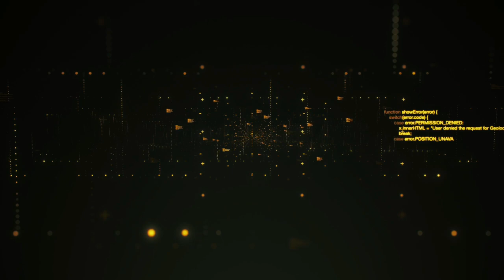ការស្តាប់សំឡេងដែលទាក់ទាញភាពជោគជ័យ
សូមអរគុណសម្រាប់ការទស្សនា Meditation Time ។
នៅក្នុងឆាណែលនេះ យើងជួយអ្នកឱ្យជាសះស្បើយពីសន្លប់របស់អ្នក សរសេរវាឡើងវិញ និងធ្វើឱ្យសុបិនរបស់អ្នកក្លាយជាការពិតកាន់តែលឿន។

ខួរក្បាលរបស់យើងទទួលបានព័ត៌មាន 1.1 លានបំណែកក្នុងមួយវិនាទី។
ក្នុងចំណោមពួកគេ មានតែ 0.005% នៃព័ត៌មានត្រូវបានទទួលដោយមនសិការ។
ហើយ​មាន​តែ​មួយ​លាន​នៃ​ព័ត៌មាន​ដែល​ភ្នែក​យើង​មើល​ឃើញ ត្រចៀក​យើង​ឮ ហើយ​អារម្មណ៍​ផ្សេង​ទៀត​របស់​យើង​បង្ហាញ​ឱ្យ​ឃើញ​ដោយ​ដឹង​ខ្លួន។
នៅសល់ទាំងអស់គឺសន្លប់។

ដូច្នេះនៅលើប៉ុស្តិ៍ វាពិតជាល្អណាស់ ប្រសិនបើយើងអាចផ្តល់ការព្យាបាល និងការបញ្ជាក់ដល់អ្នកនៅពេលអ្នកកំពុងគេង ឬធ្វើការ។

យើង​នឹង​បន្ត​ធ្វើ​បច្ចុប្បន្នភាព​បន្ថែម​ទៀត ដូច្នេះ​ប្រសិន​បើ​អ្នក​មាន​យោបល់​ថា​អ្នក​ចង់​ធ្វើ​បែប​នេះ វា​ជា​កិត្តិយស​ប្រសិន​បើ​អ្នក​អាច​ចែករំលែក​មតិ​របស់​អ្នក​នៅ​ក្នុង​ផ្នែក comment។

ហើយជាចុងក្រោយ សូមអរគុណចំពោះប៊ូតុងចូលចិត្ត និងការចុះឈ្មោះឆានែល។

ខ្ញុំសូមជូនពរឱ្យអ្នកនូវពេលវេលាដ៏អស្ចារ្យ។